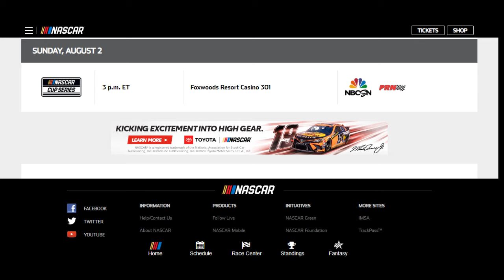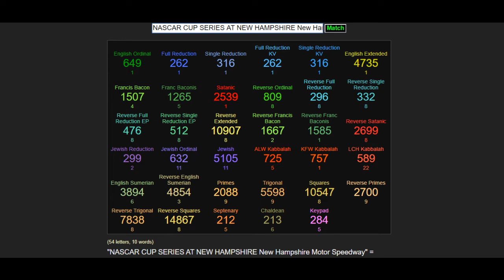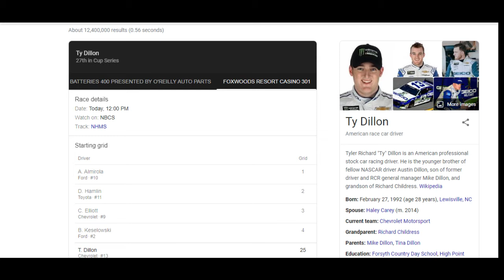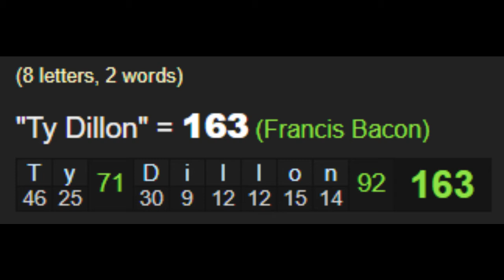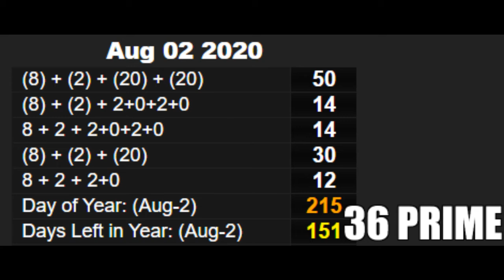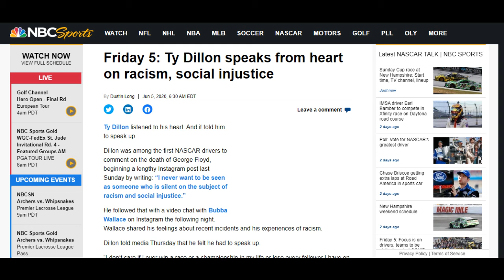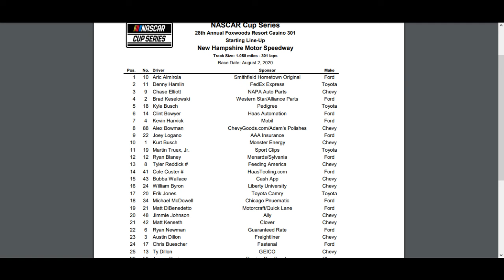SPORTS DECIPHER (NASCAR 2 AUG 2020)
Going for the 5th win in Nascar leave your comments & like the video thanks